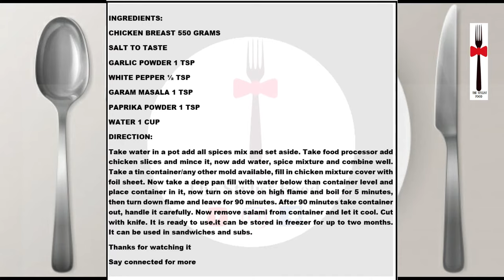Homemade Chicken Salami Recipe |Chicken Mortadella/sausage/pepperoni recipe by The Stylist Food#asmr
Homemade Chicken Salami Recipe | Chicken Mortadella by The Stylist Food
Welcome back, Today we present  Homemade Chicken Salami Recipe with good flavor. We hope you like this Homemade Chicken Salami Recipe

Full recipe card of Homemade Chicken Salami Recipe is available at end of the video Watch, try and share with us how you liked Chicken Homemade Chicken Salami Recipe.

 If you liked our Homemade Chicken Salami Recipe video please write to us in the comment section.

THE STYLIST FOOD

Homemade Chicken Salami Recipe for kids | Chicken sausage
Homemade Chicken Salami - easy and healthy
Chicken Salami Recipe ♥️ | Healthy Chicken Sausage
Homemade Chicken Salami Recipe /Chicken sausage/Spicy Chicken Salami
Easy and Healthy Homemade Chicken Salami Recipe